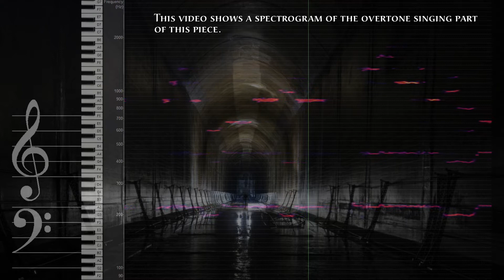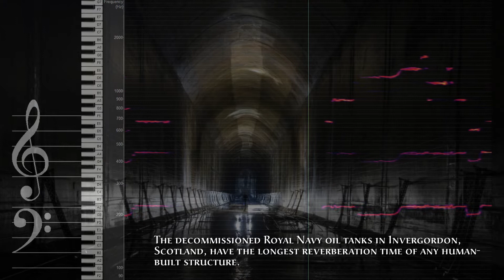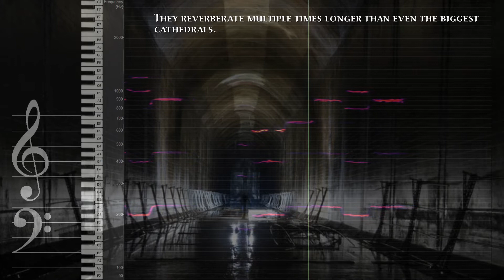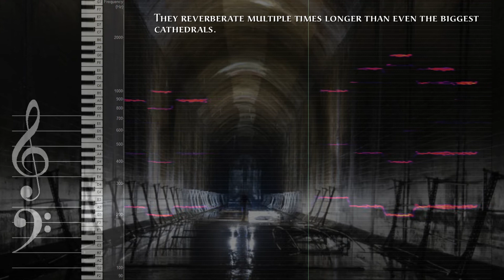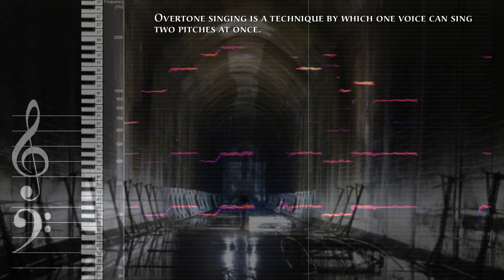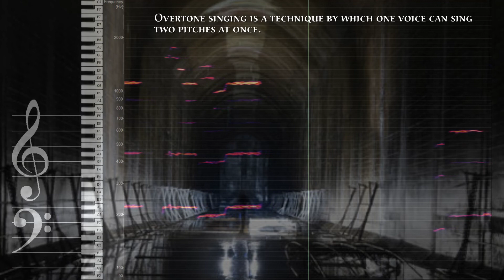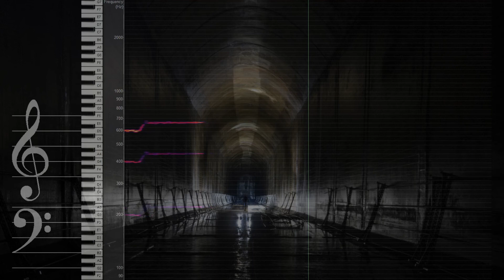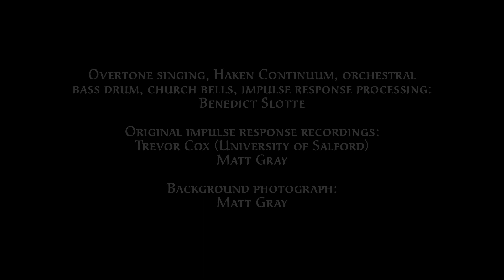Inchindown overtones - A virtual improvisation in the space having the world's longest reverberation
(NOTE: High dynamics - you may need to turn up the volume. But do so while still protecting your loudspeakers and hearing against the loud and uncompressed bass drum hits.)
This piece, featuring overtone singing, orchestral bass drum, church bells and synthesizer (Haken Continuum), is part of a commercial music release called De Proportionibus, available
A spectrogram of the overtone singing part of the piece is shown in the video.
Music and performance: Benedict Slotte
Recorded impulse responses from Inchindown oil tank in Scotland: Trevor Cox (University of Salford), Matt Gray
Background photograph: Matt Gray
Church bells recorded in the cathedral of Turku, Finland.
Remastered version from 2021.